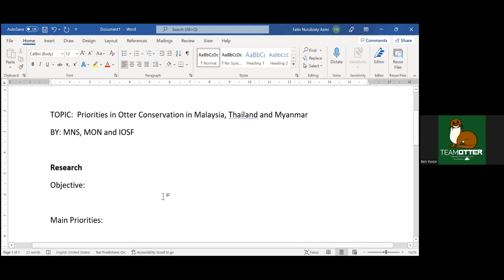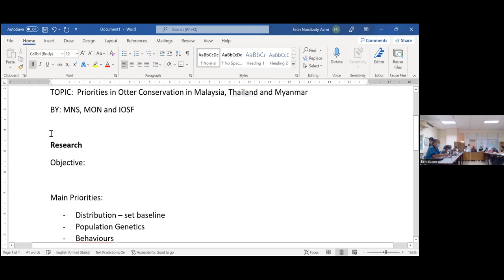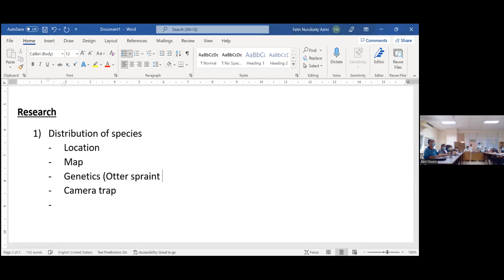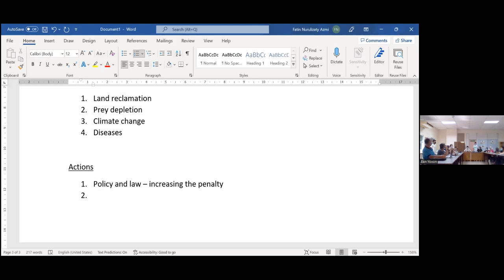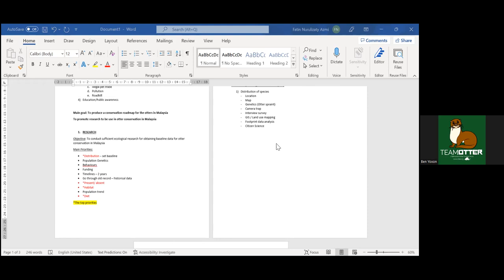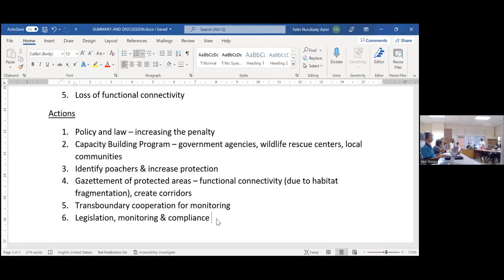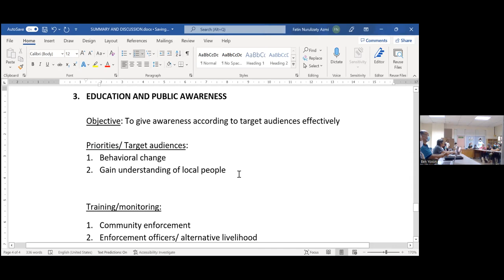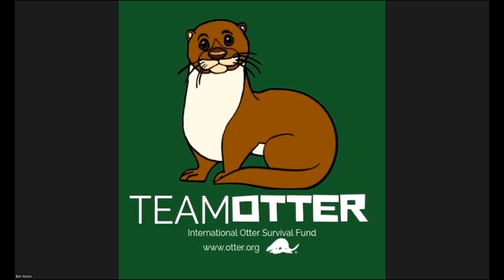International Otter Survival Fund: Malaysian Otter Workshop 2022 - Discussions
Workshop discussions about plans moving forward for otter conservation in the area.
We discussed three main topics:

00:00 - Start
01:00 - Research
01:32:15 - Threats
03:11:16 - Education and Awareness

The International Otter Survival Fund (IOSF) was inspired by observing otters in their natural habitat.

Because the otter lives, feeds and plays on land and in the water and is at the peak of the food chain it is an ambassador species to a first class environment. IOSF was set up to protect and help the 13 species of otter worldwide through a combination of compassion and science. We support projects to protect otters, which will also ensure that we have a healthy environment for all species, including our own.

IOSF works closely with other organisations to protect otters in the wild and in captivity.

Your support is greatly appreciated and the donations you make help secure a better future for otters in the UK and around the world.